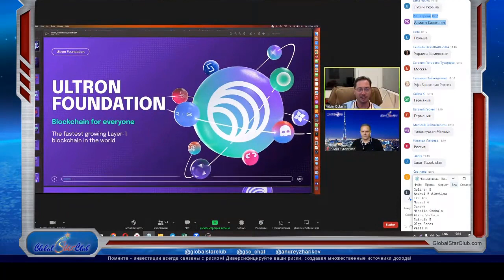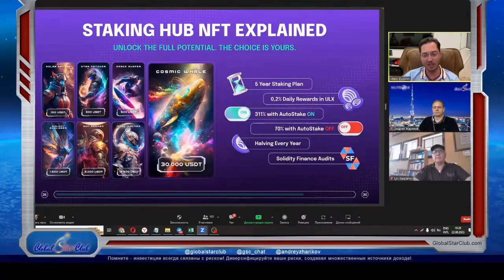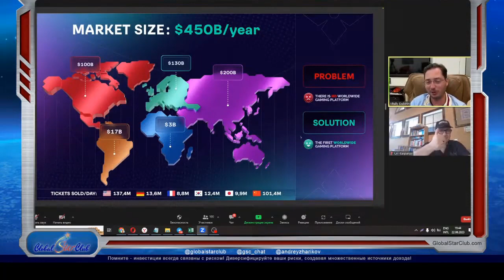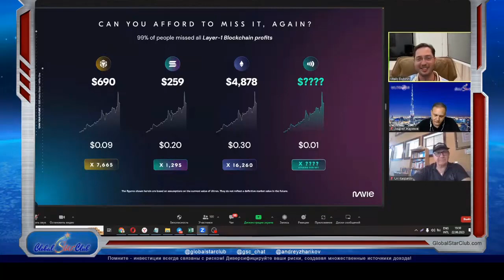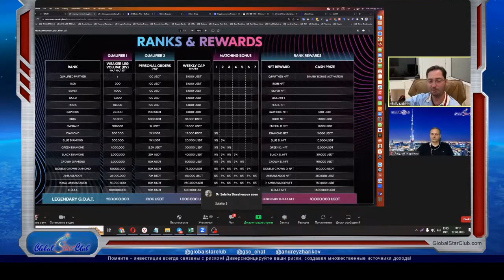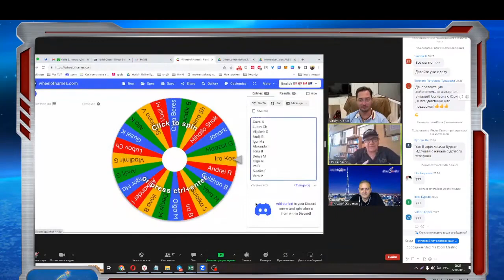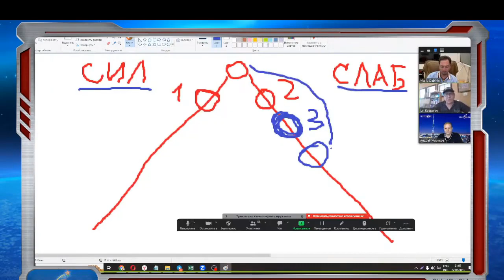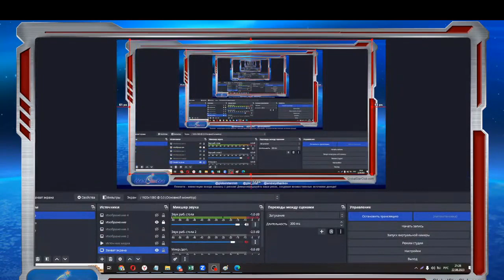Ultron Пассивный доход на блокчейне 1го уровня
За подробностями обратитесь к тому человеку,
кто прислал вам это видео